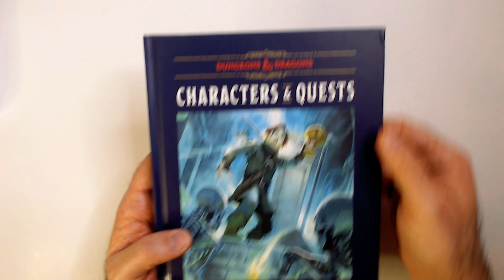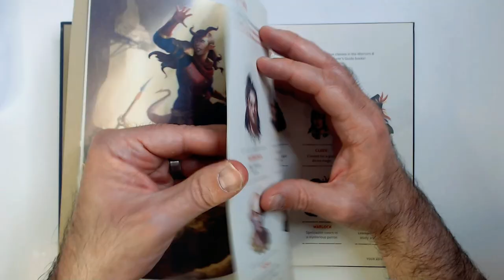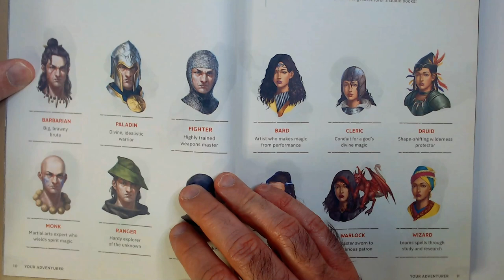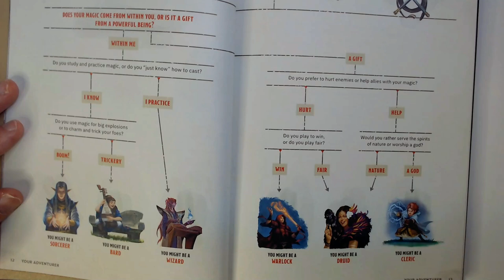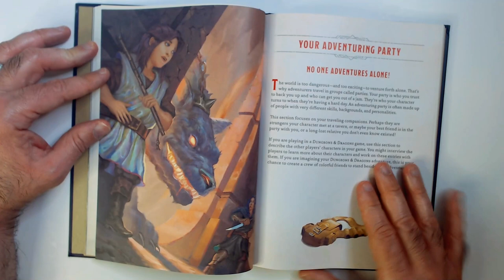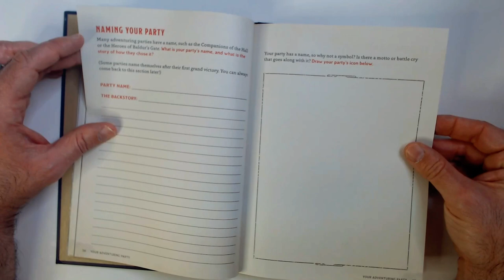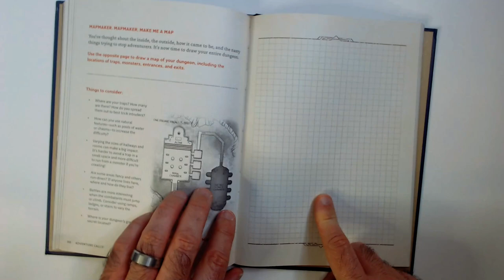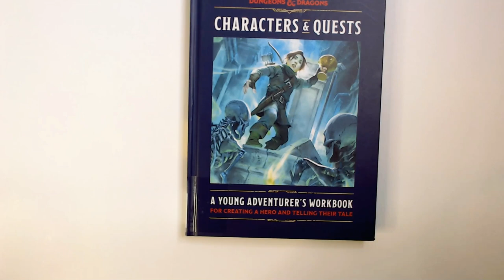Dungeons and Dragons Character and Quests Book!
Uncover the secrets of Dungeons and Dragons in this informative video dedicated to character creation and quest planning. Delve into the intricacies of building well-rounded characters with unique personalities and motivations, and discover how to construct compelling quests that will keep players engaged from start to finish. Whether you are a player looking to enhance your role-playing abilities or a Dungeon Master seeking new ideas, this video offers valuable guidance and inspiration for your next gaming session.